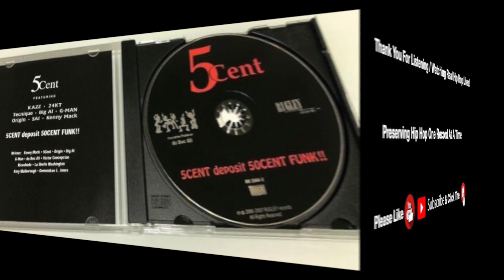5cent (feat.Tecnique) - Love Is The Real Thing ReMIxx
5Cent is a rapper and DJ.  His focus is on club jams and love songs.

Also known as:
   • 5 Cent

Artist: 5cent
Album: 5cent Deposit 50cent Funk!! ReMixx
Tracks:
   1. 5’s The Real Deal (feat. 24KT) [3:36]
   2. Blow It Up ReMixx (feat. 24KT) [4:18]
   3. R.. U.. Down (feat. 24KT) [3:45]
   4. Rough Tough & Dangerous ReMixx [3:48]
   5. KAZZMANIA ReMixx (feat. KAZZ) [3:35]
   6. Blow It Up ReMixx (feat. KAZZ) [4:13]
   7. Love Is The Real Thing ReMixx (feat. Tecnique) [3:49]
   8. Get Your Groove On! ReMixx (feat. G-Man, Kenny Mac, Big Al, SAI, & Origin) [4:49]
   9. Missing You ReMixx [3:49]
   10. Gotta Get Your Groove On! (feat. KAZZ) [3:33]
Total Time: 39:15
Release Date: 2007
Format: Compact Disc (CD)
Label: Rugley Records
Catalog #: RR 2006-2
Genre: Hip Hop
Sub-genre(s): West Coast Hip Hop, New Jack Swing, Party Rap, Love Rap
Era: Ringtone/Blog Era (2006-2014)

Note: This album has these featured artists on the various tracks: SH’KiLLA, KAZZ, 24KT, Tecnique, Big Al, G-MAN, Origin, SAI, & Kenny Mack.